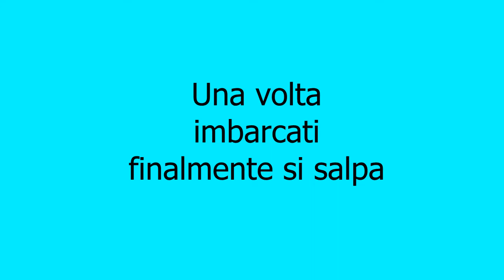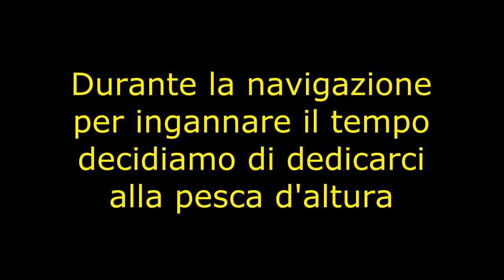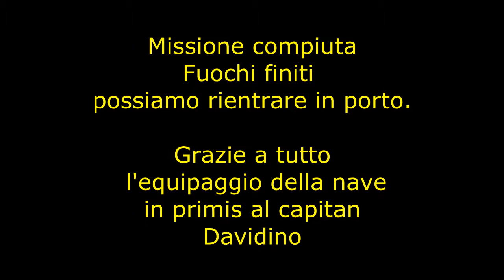Fuochi Varenna 2013